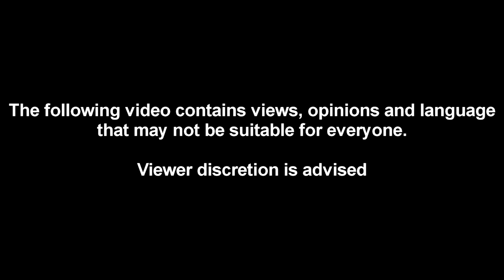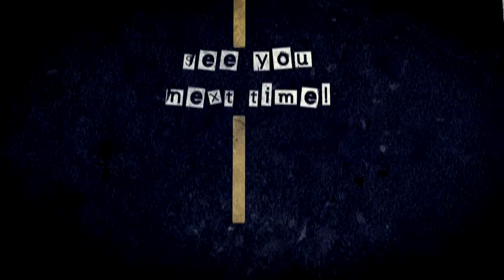Road to Distraction 30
In this milestone episode:

The boys discuss cheese and onion chocolate bars, review Iron Man 3 and Wolfenstein, voice their thoughts on nudity in films and why NASA drew a gentleman's part on Mars.